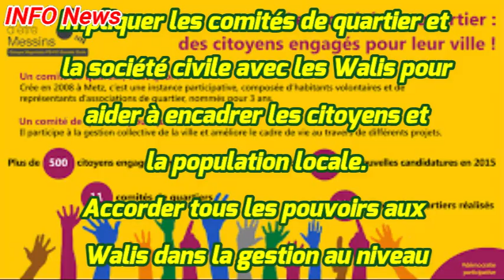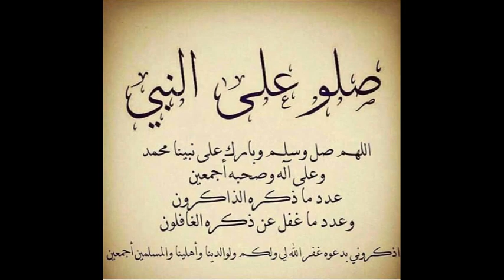Covid-19 : La présidence annonce plusieurs mesures de renforcement du confinement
Le président de la République, Abdelmadjid Tebboune, a ordonné, ce jeudi 9 juillet, l’application de nouvelles mesures préventives en Algérie afin de lutter contre la propagation du coronavirus. Parmi ces mesures, il a été décidé d’interdire toute circulation des véhicules de et vers les 29 wilayas concernées par le confinement partiel.